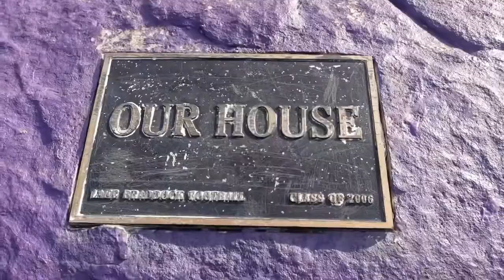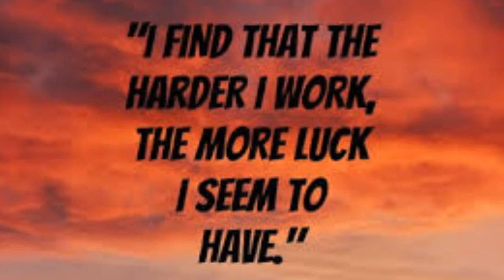The Morning Bru 5/24 Announcements Show